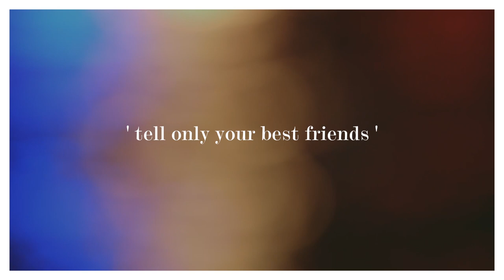Race and Chill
Experience the Ibiza Regatta yourself.
Allways held the last week of september
Trailer of the Ibiza Regatta 2013 edition.